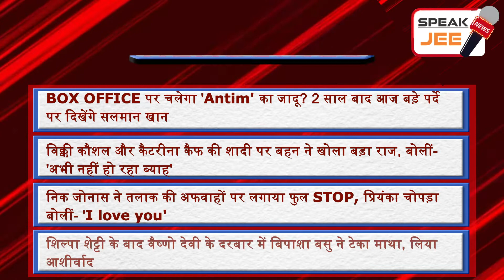Headline of the day | Headline news | Hindi Headline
Speak Jee News brings you a quick round-up of all the latest news headlines at 9 am.